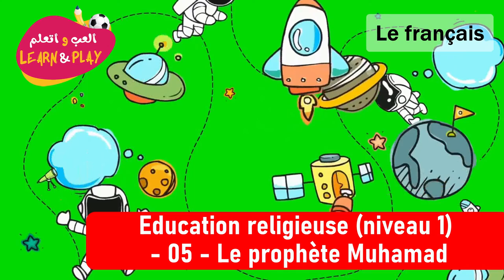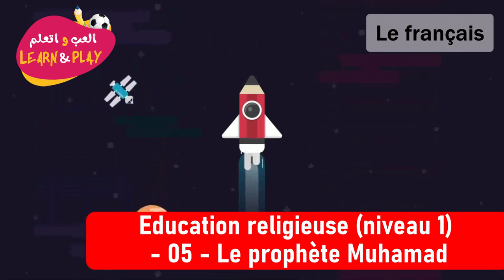Education Religieuse Niveau 1 05 Le Prophète Muhamad 5